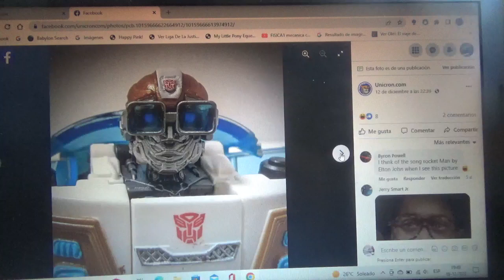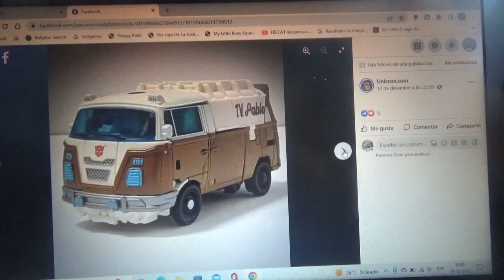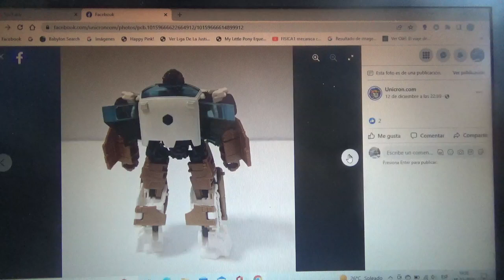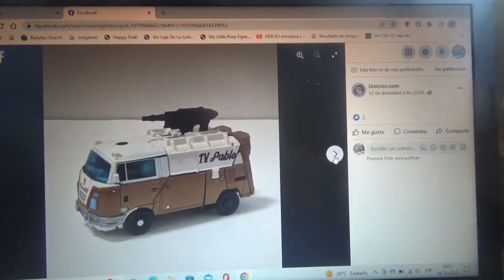1eras fotos de Transformers Rise of the Beasts Wheeljack